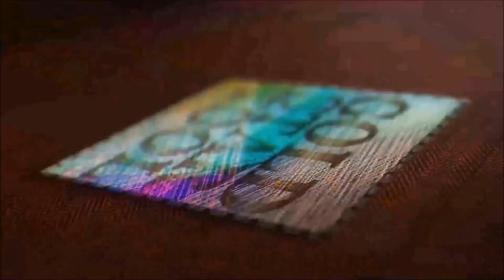Special Episode - Interview with David Feit from Consew - Goldstartool.com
In today's special episode, David has the opportunity to sit down with David Feit from the Consew Corporation and ask him about the company's history, joining the family business, his current role at the company, current best-selling machines, and much more!